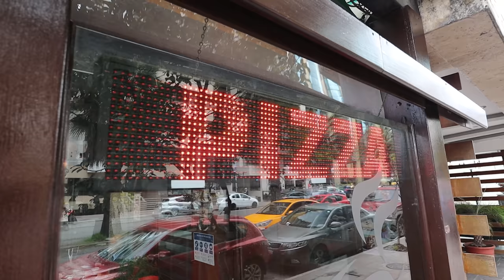Probando HELADO de ENCEBOLLADO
A que saber el helado MÁS RARO del Ecuador? tiene cebollas? sabe feo? sabe a pescado?

¡SÍGUEME!